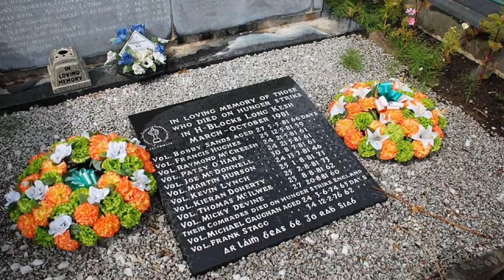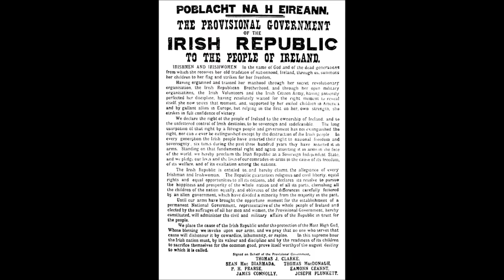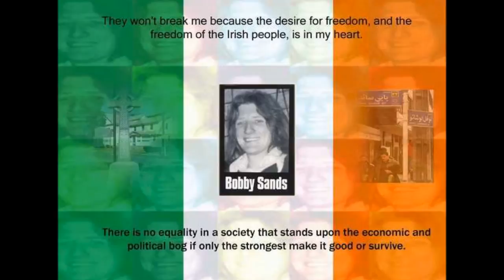Irish rebel music - The Dying Rebel (tin whistle)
Great irish song played by myself, accoding the "Athenrye" version. I hope you'll enjoy.